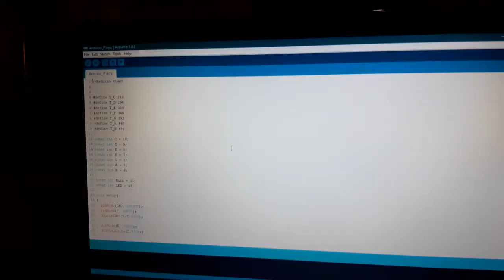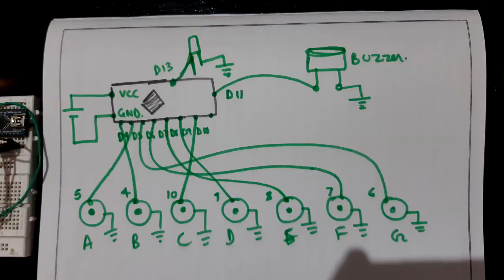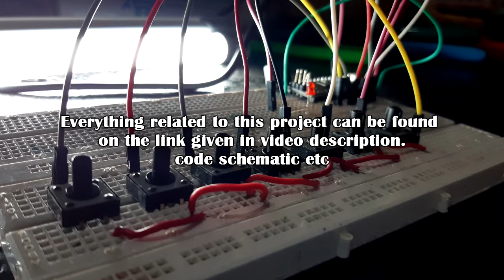Simple and easy Arduino piano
Learn how to create an Arduino Based MIDI/ Piano with Push buttons and a piezo buzzer.